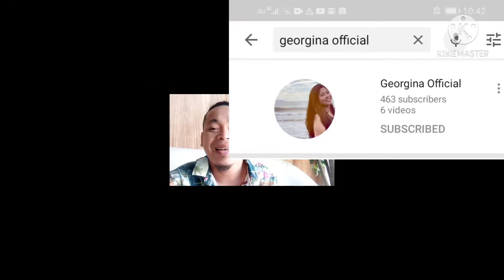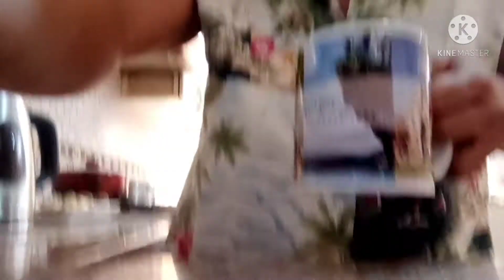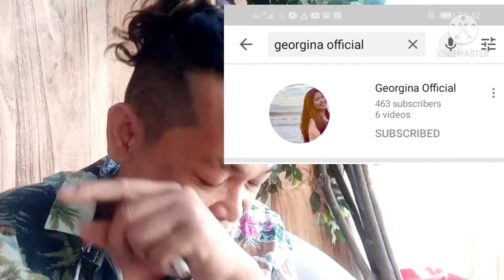Daily flexing #02 goodvibes mga ka nemrock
God bless sa lahat mga ka nemrock comments below if gosto niyo e flex Yung
Channel niyo mga ka nemrock kaway kaway